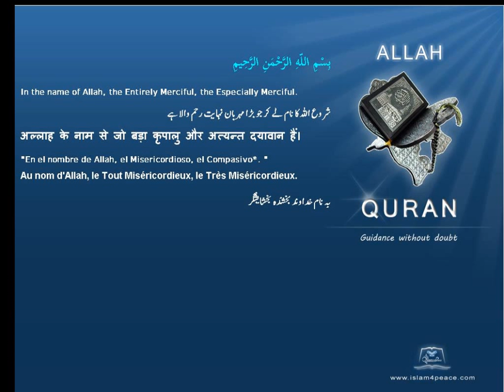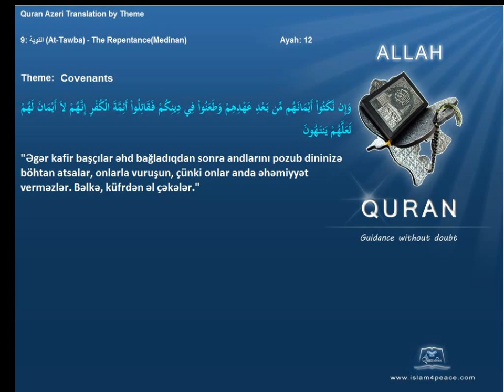Quran by Theme Azeri Covenants Islam4Peace com